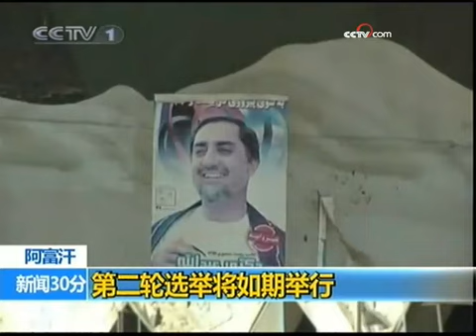侯耀华代言10条广告被指违法 遭央视曝光 - part 8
侯耀华代言10条广告被指违法 遭央视曝光